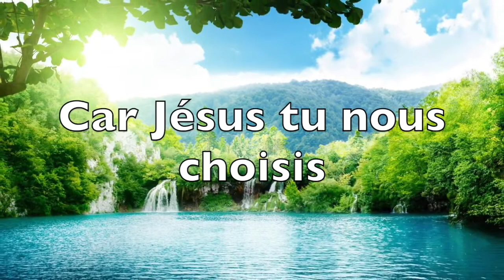Changer le monde année 2 Paroles